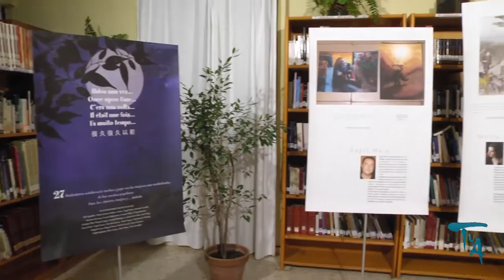MERCADILLO NAVIDEÑO 2015